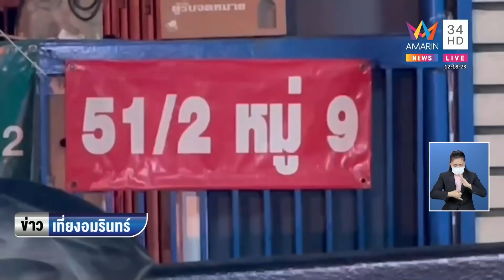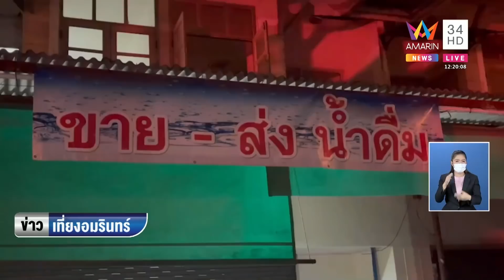2 หนุ่มตั้งวงกินเหล้า พูดไม่ถูกคอชักปืนยิงดับ | ข่าวเที่ยงอมรินทร์ | 15 มี.ค.65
2 หนุ่มตั้งวงกินเหล้า พูดไม่ถูกคอชักปืนยิงดับ